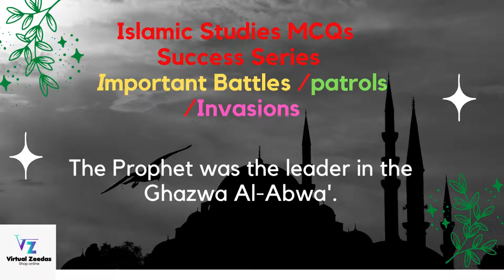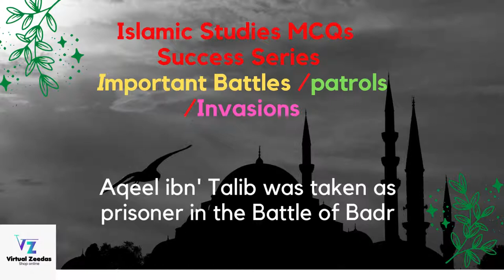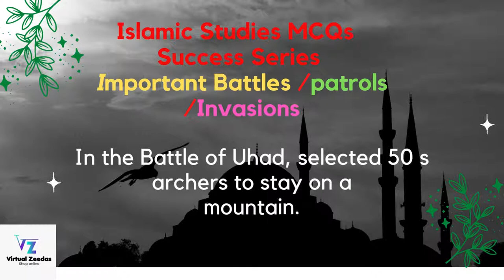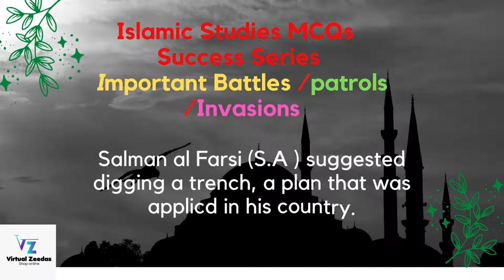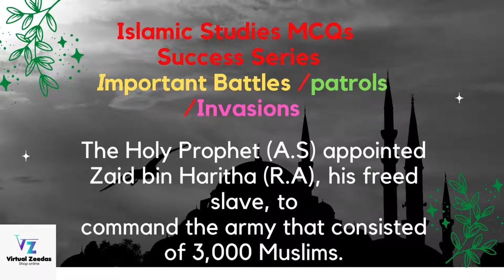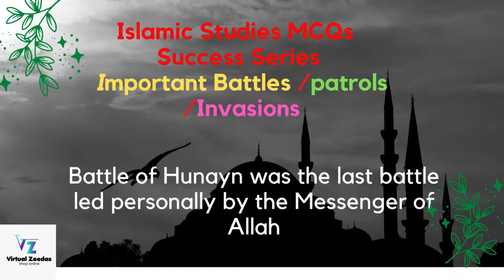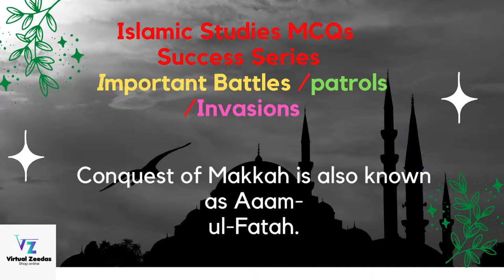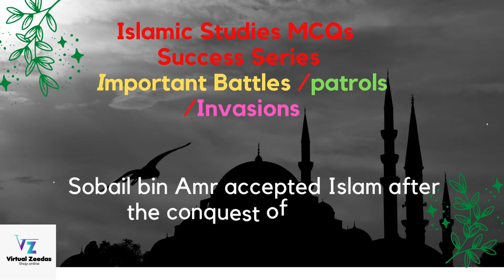Important Battles | Patrols | Invasions | Islamiat MCQs | CSS Screening |PMS|FPSC Jobs|PPSC|NTS|OTS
Important Battles | Patrols | Invasion
Important Battles | Patrols | Invasions  | Islamiat MCQs | CSS Screening |PMS|FPSC Jobs|PPSC|NTS|OTS | Islamiat MCQs |CSS Screening MCQs| PPSC Islamiat MCQs |PMS Islamiat GK questions
FPSC Jobs | One paper preparations  | GK Preparations  | General Knowledge Preparation| Model Papers

It is the Best Educational and Informative Channel in Pakistan

° Tourist Places
° Beautiful visits
° Latest news
° Success Stories
° Professional's Interviews

In this video, we are going to share with you the Top 50 MCQs of Urdu | one-liner  Urdu MCQs for CSS Screenings and FPSC & PPSC one Paper

to get all videos of This GK Success Series which is consist of CSS past papers from 1991  to 2021 & FPSC, PPSC One Paper Macq's